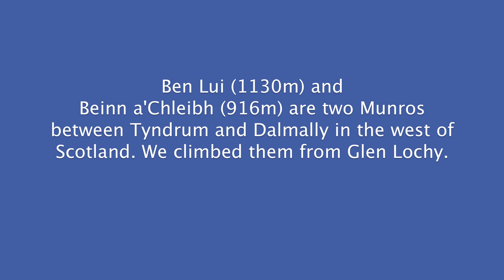Ben Lui and Beinn a'Chleibh on an unusually hot June day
Me and some hillwalking friends decided to climb the mighty Ben Lui in Argyll, western Scotland, a Munro at 1130m (3707 feet). We were accompanied by clouds of hungry midges as we waded through bog, trudged up the big, steep grassy flank, clambered over the rocks at the top and then basked in the warm sunshine at the summit (still accompanied by our midgie mates).

After lunch we headed off to the much more diminutive Beinn a'Chleibh (pronounced "Ben a Clave"), a Munro at 916m (3005 feet), where we basked in the sunshine a bit more. By this time there was a gentle breeze which was too much for the midges, so it was pretty close to paradise.

Then it was back through the bog and home.

A brilliantly fun day was had by all!